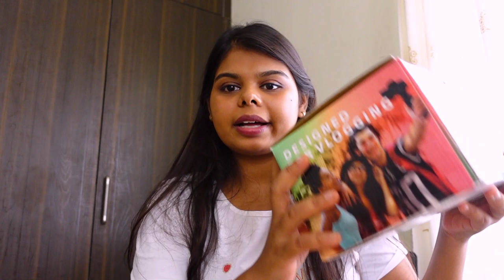My New Vlogging Camera - Best Vlogging Camera - Sony ZV1 | Cheeky Vlogs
Hey guys, this is my Vlogging Channel.

This channel is more of a personal journey kind of channel, where I will be talking about various issues, doing challenges, inviting people, basically growing old with you. I could be your long distance virtual friend!